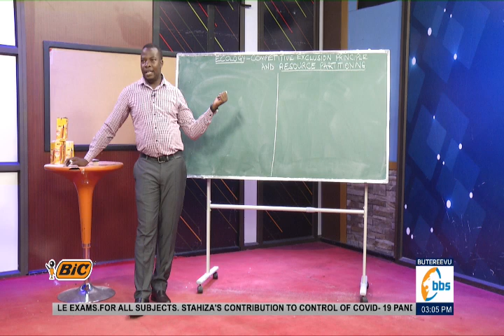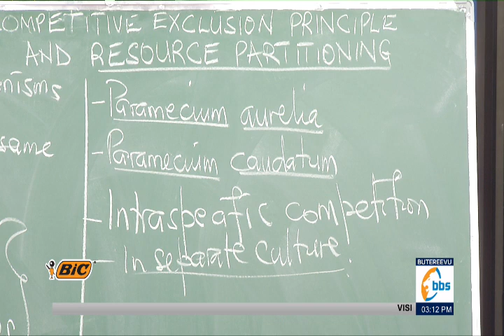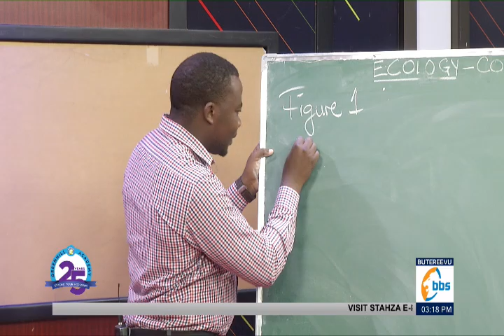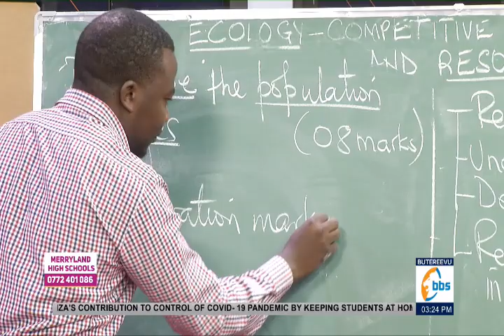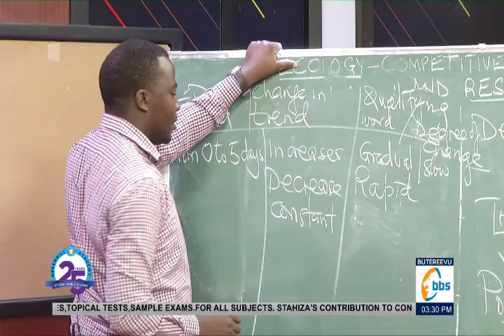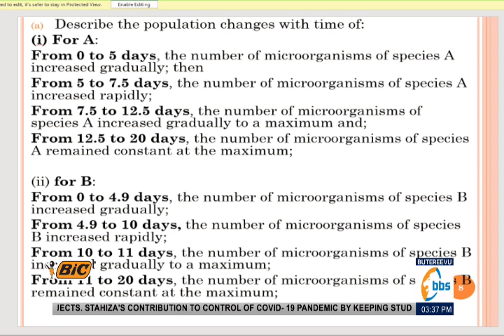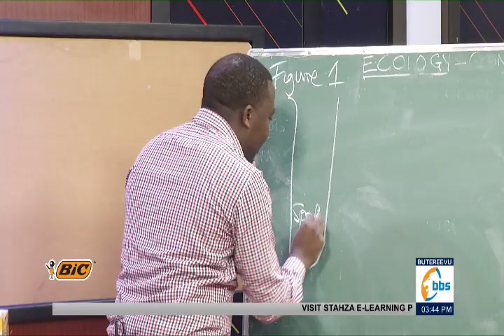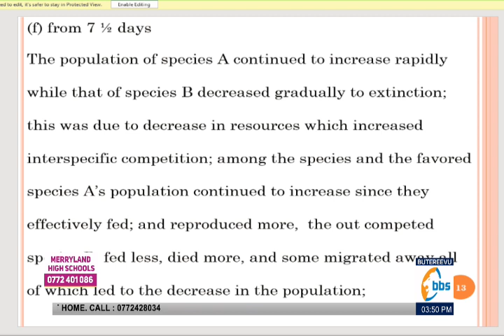SomeraMuddiiroLyo - Biology 'Ecology' - Nakibinge Alex okuva e Uganda Martyrs S.S Namugongo